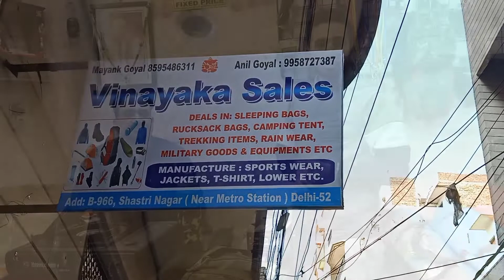Camping Gears in Cheap Price in Delhi-Tents, Sleeping Bags, Stove Etc.😍😱 || The Himanshu Vlogs ❤️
Vinayaka Sales
Address: B-966, Near Shastri Nagar Metro Station Gate no 2, Nimri Village, Block D, Shastri Nagar, New Delhi, Delhi 110052
To support my youtube journey : Himanshukhudiwal@oksbi
About Video :

CAMPING GEARS IN CHEAP PRICE - TENTS, MATTRESS, SLEEPING BAGS, CHAIRS, CAMPING STOVE, LIGHTS etc.

This is the video of a shop where you can find all the camping essentials gears like Sleeping Bags, Camping Tents, Camping Mats, Camping chairs, Camping Utensils, Camping Mats, Camping lights and every possible accessories that can be used during Camping.